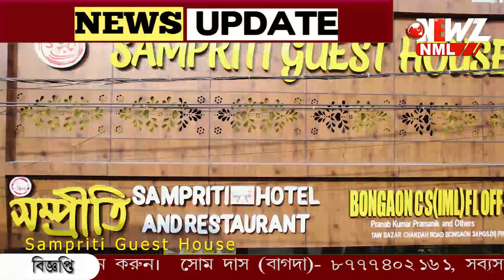পেট্রাপোলে বাংলাদেশী চালকদের জল, ও আর এস।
তাপপ্রবাহ, পেট্রাপোলে বাংলাদেশী চালকদের জল, ও আর এস। যে কদিন এমন পরিস্থিতি থাকবে, এই পরিষেবা দেওয়া হবে বলে জানান বেসরকারী সংগঠনের সদস্যরা।